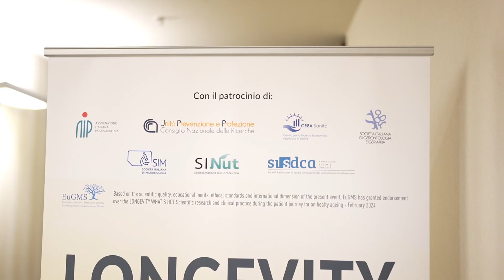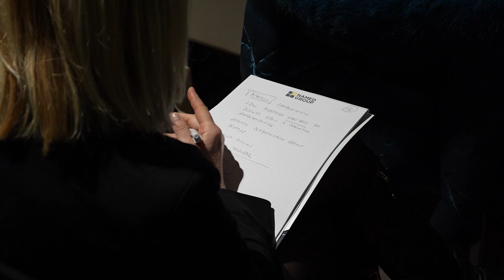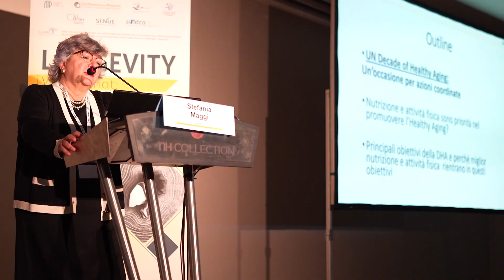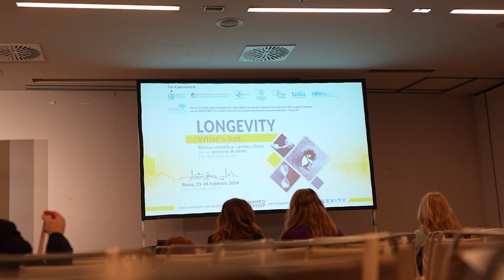Oltre la dieta: il ruolo emergente della Nutraceutica per un invecchiamento in salute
La dieta mediterranea è un elemento necessario, ma non sufficiente per un buon invecchiamento, specialmente per gli anziani con condizioni come la sarcopenia. I nutraceutici possono essere un prezioso aiuto all'alimentazione, se gestiti con attenzione in termini di qualità, quantità e durata e sotto controllo medico. Un sistema immunitario efficiente è fondamentale per prevenire le patologie croniche associate all'invecchiamento e l'alimentazione equilibrata è sicuramente un elemento fondamentale per mantenere un sistema immunitario sano, ma è importante anche il ruolo della vitamina D, non solo a beneficio delle ossa, ma anche del sistema immunitario. Tuttavia, la supplementazione di vitamina D deve essere somministrata solo a soggetti carenti e alle dosi adeguate. Di questi argomenti abbiamo parlato con la professoressa Stefania Maggi nel corso dell’evento Longevity, realizzato col supporto non condizionante di Named Group, una delle aziende di punta nel settore della nutraceutica, che ci ha confermato che l’invecchiamento in salute richiede un approccio multifattoriale che includa una dieta sana, l'attività fisica, la socializzazione e, in alcuni casi, l'utilizzo di nutraceutici sotto controllo medico